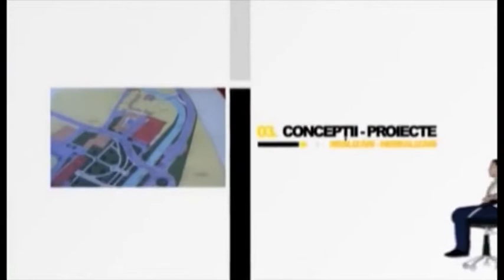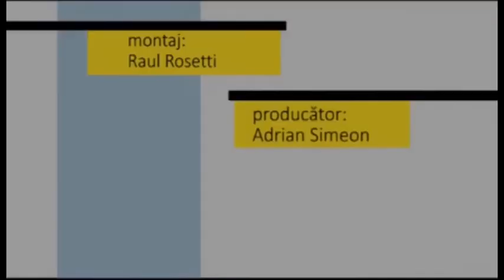Fotoliul cu ghimpi Mica & Raicu ELECTORALA